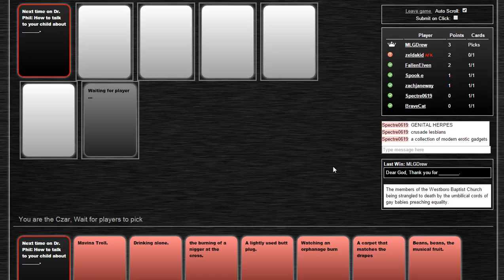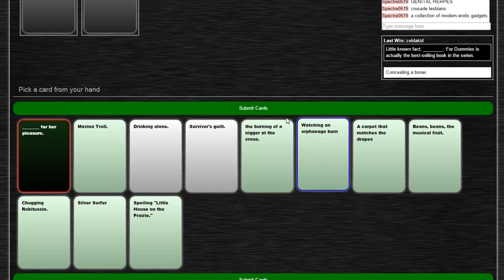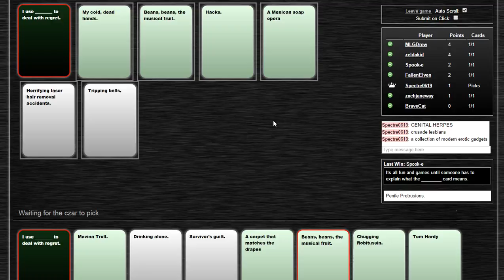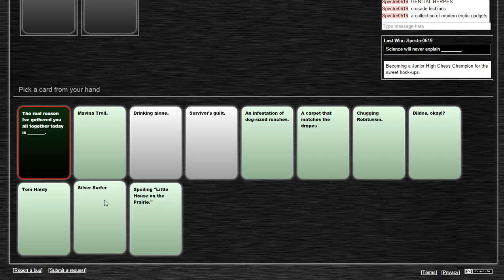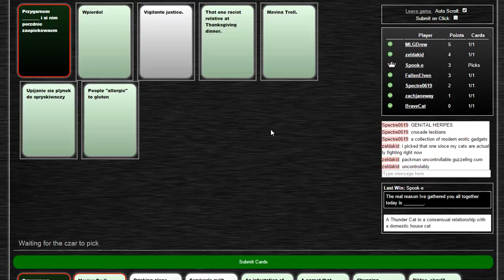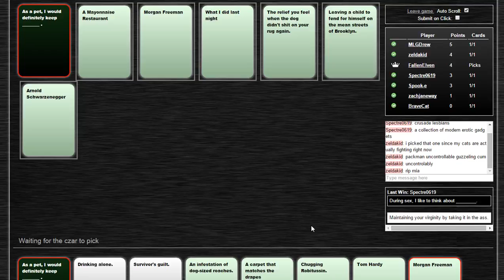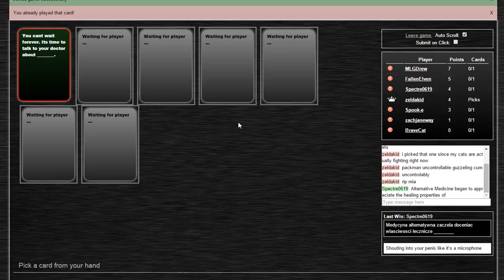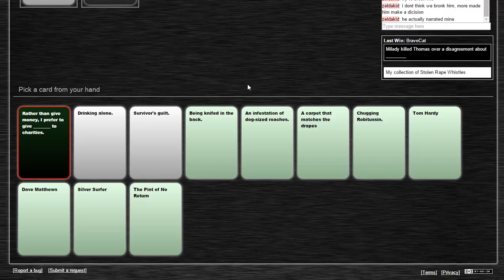Cards Against Humanity Ep. 2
We are all such horrible people, but I love it.

If you enjoyed the video, feel free to click the like button!